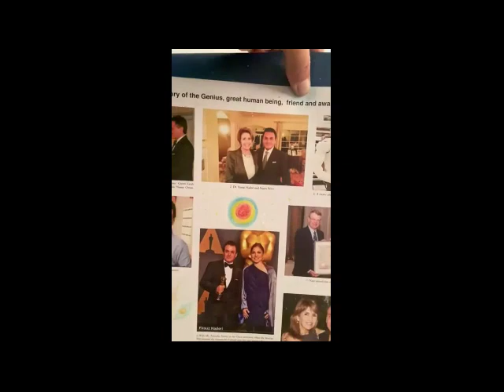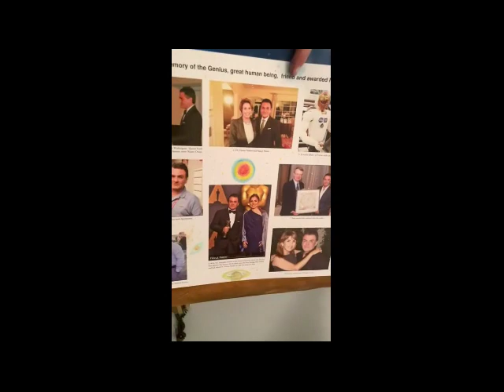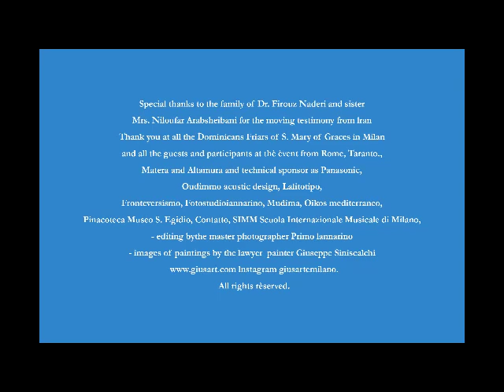In memory of great scientist of Nasa Dr. Firouz Naderi at Monumental sacristy of Bramante Milan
I am really gratefull moved and honored to have the privilege of this amazing speach from Shiraz by dearest Niloufar Arabsheibani sister of great Dr.Firouz Michael Naderi Firouz Naderi who was a famous Nasa scientist and managing director of Mars landing project, a kind humanitarian and a good friend of mine who loved art and my paintings very much